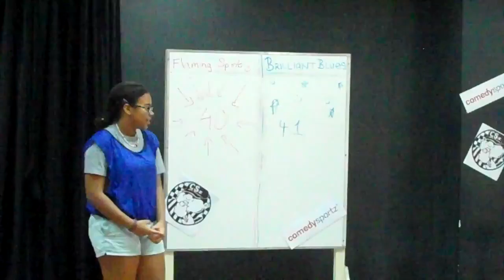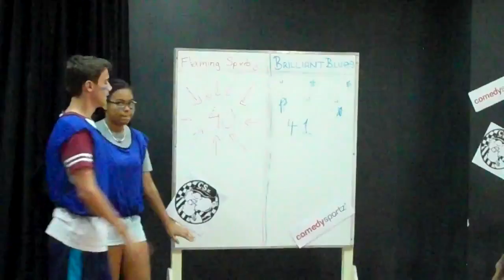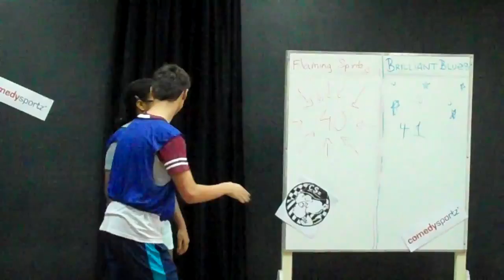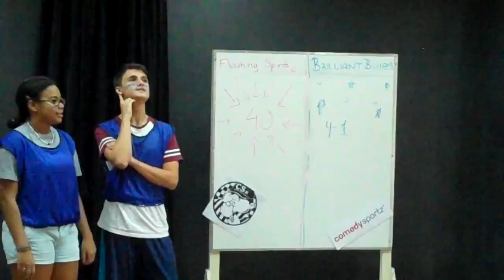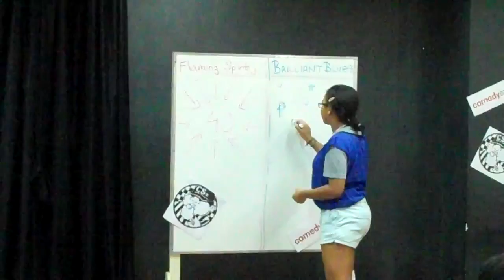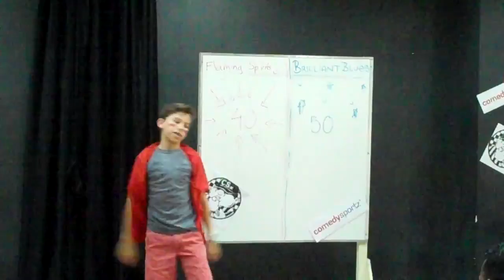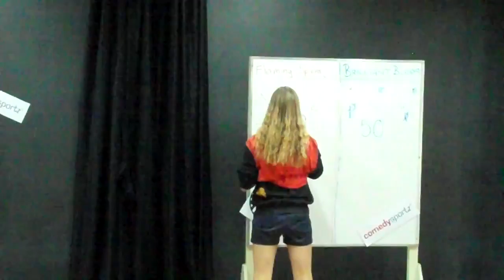Ms Burrows (period 7) (ms studio) Video 7